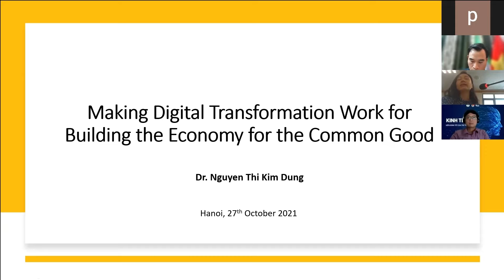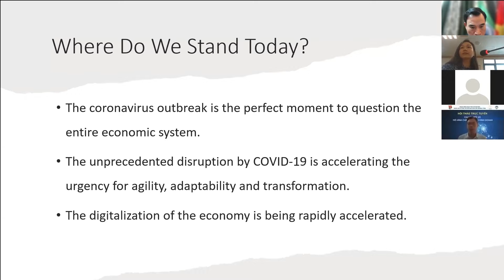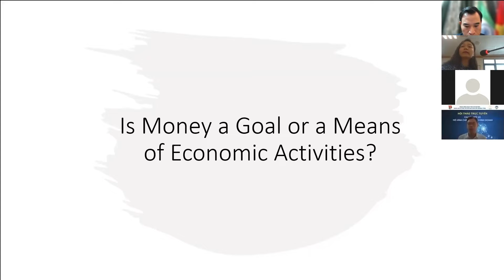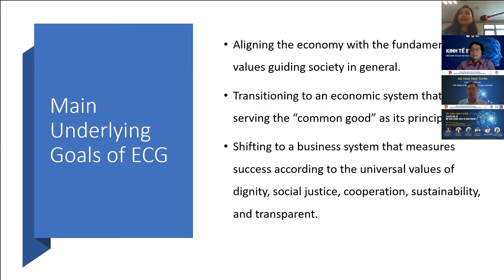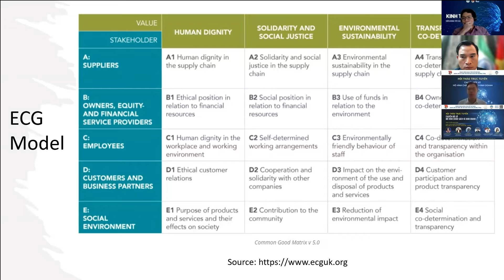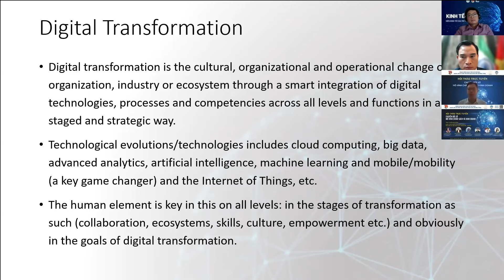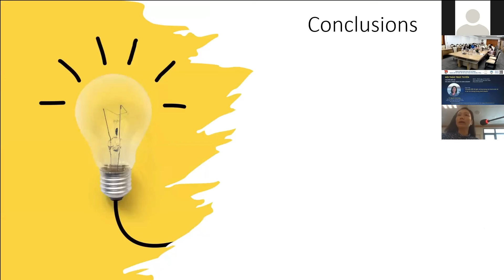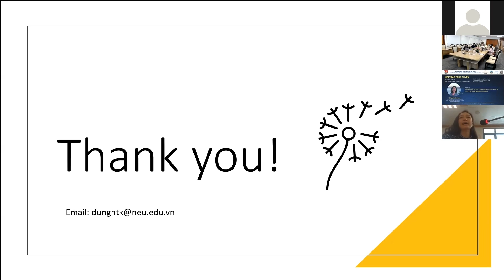TS. Nguyễn Thị Kim Dung - CĐS gắn với áp dụng mô hình kinh tế vì lợi ích chung trong kinh doanh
TS. Nguyễn Thị Kim Dung - Chuyển đổi số gắn với áp dụng mô hình kinh tế vì lợi ích chung trong kinh doanh